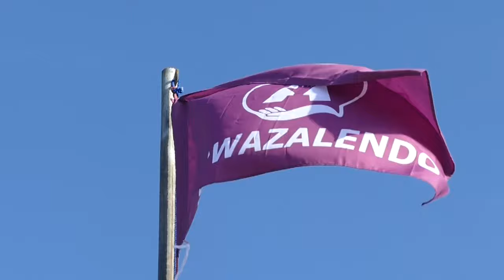MANSOUR WATU KUOKOTWA KWENYE VIPOLO